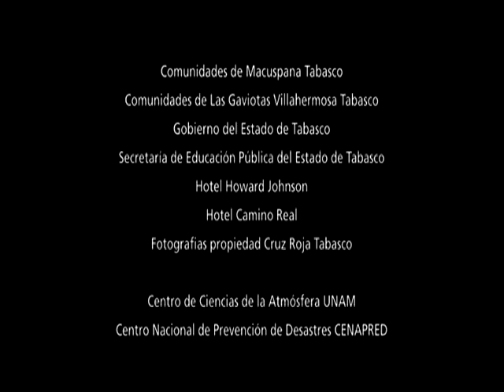Mas Que Sobreviviendo (more than survival)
A fisherman in a local village realizes that Climate Change is leading to a drastic reduction in fish. He comes across a documentary about fish farming and decides to start a fish factory in his village. This inspirational story about climate change adaptation tells the story of how vulnerability is transformed into capacity. We see his drive, enthusiasm, and vision. His dreams are coming true. Adaptation is happening.